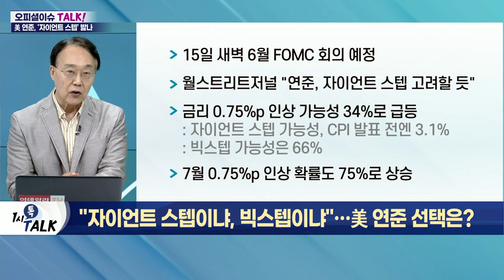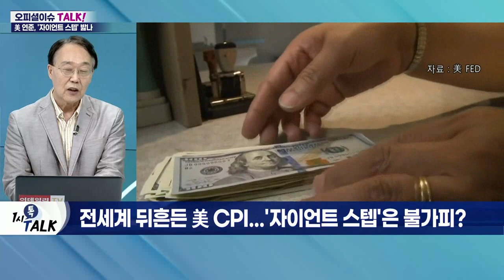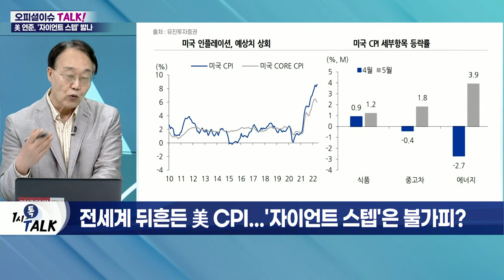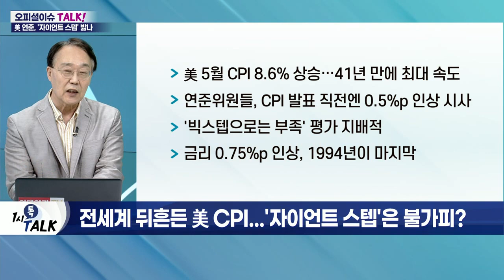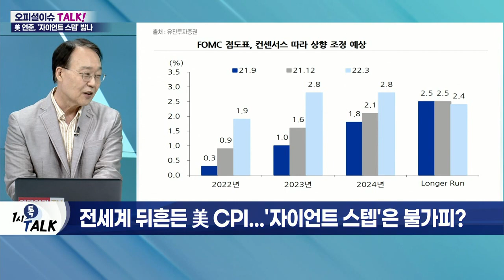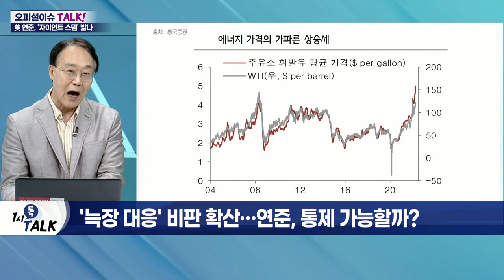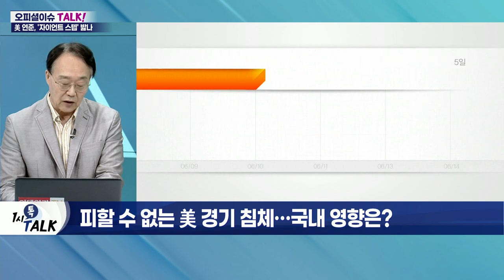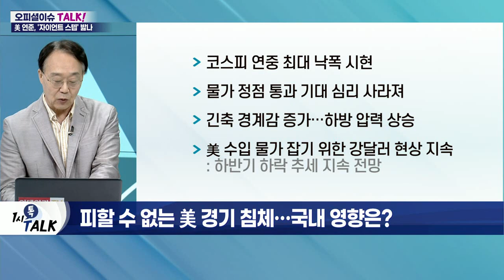"자이언트 스텝이냐, 빅스텝이냐"… 美 연준 선택은?_오피셜 이슈 TALK (20220614)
Q. 아시아도 뉴욕도 증시 '출렁'… 현재 상황은?
- 코스피 2,500선 붕괴... 개인·외국인 매도세
- 2020년 11월 이후 1년 7개월만
- 美 S&P500·나스닥 급락 마감
- 10년물 美 국채금리 3.35%로 급등

Q. 전세계 뒤흔든 美 CPI... '자이언트 스텝'은 불가피?
- 15일 새벽 6월 FOMC 회의 예정
- 월스트리트저널 "연준, 자이언트 스텝 고려할 듯"
- 금리 0.75%p 인상 가능성 34%로 급등
- 7월 0.75%p 인상 확률도 75%로 상승
- 美 5월 CPI 8.6% 상승… 41년 만에 최대 속도
- 연준위원들, CPI 발표 직전엔 0.5%p 인상 시사
- '빅스텝으로는 부족' 평가 지배적
- 금리 0.75%p 인상, 1994년이 마지막

Q. '늑장 대응' 비판 확산… 연준, 통제 가능할까?
- 연준, 5월 FOMC서 0.5%p 인상
- 세계 최대 채권운용사 핌코 등 연준 대응 비판
- "물가 상승 타격 일시적 묘사부터 잘못돼"
- 경기 침체 속 인플레이션 안정화 여부 '비관적'

Q. 피할 수 없는 美 경기 침체… 국내 영향은?
- 코스피 연중 최대 낙폭 시현
- 물가 정점 통과 기대 심리 사라져
- 긴축 경계감 증가… 하방 압력 상승
- 美 수입 물가 잡기 위한 강달러 현상 지속